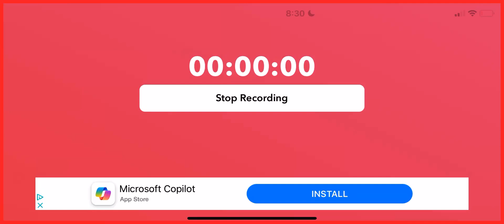The Lion King